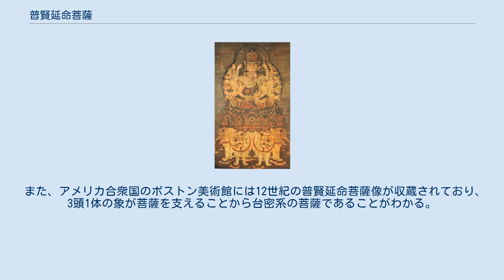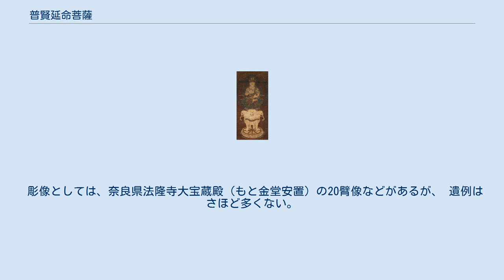普賢延命菩薩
普賢延命菩薩（ふげんえんめいぼさつ）は、仏教における信仰対象である菩薩の一つ。
サンスクリットのVajramoghasamayasattva（「大安楽不空真実菩薩」の意）に当たる。
 普賢延命菩薩像（12世紀、ボストン美術館所蔵） 大安楽不空真実菩薩は悟りを生み出す智慧を持つとされ、この菩薩が制定した禅定に入れば時の限界を超越した安楽な命が生成されるとされることから「普賢延命」と呼ばれるようになった。
 普賢延命菩薩は、普賢菩薩（釈迦如来の脇侍であり、独尊としても祀られる）から派生した密教系の菩薩像であり、除災、長寿などを祈念する修法「普賢延命法」の本尊として造像される。
 現世利益の菩薩と解釈された普賢延命菩薩は、10世紀から11世紀にかけて日本の宮廷社会で盛んに信仰された。
 奈良県五條市の常覚寺は普賢延命菩薩を本尊とする寺院であり、現在このような例はきわめて稀少である。
 普賢延命菩薩の像容には、胎蔵界曼荼羅の大安楽不空真実菩薩と同型の20臂像と、金剛薩埵と同様に金剛杵と鈴を持つ2臂像がある。
20臂像は真言系、2臂像は天台系とされる。
 菩薩の乗る蓮華座は、真言系20臂像では4頭の白象によって支えられ、天台系2臂像では3つの頭を持つ1頭の象が支えている。
 絵画では、京都府の松尾寺の2臂像（国宝）、広島県の持光寺の20臂像（国宝）のような名品がある。
 また、アメリカ合衆国のボストン美術館には12世紀の普賢延命菩薩像が収蔵されており、3頭1体の象が菩薩を支えることから台密系の菩薩であることがわかる。
 彫像としては、奈良県法隆寺大宝蔵殿（もと金堂安置）の20臂像などがあるが、 遺例はさほど多くない。